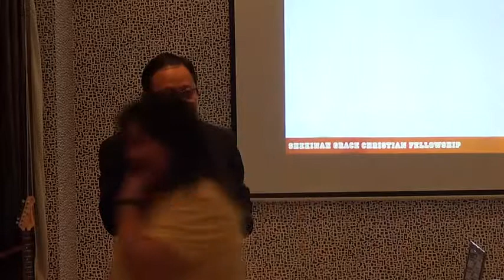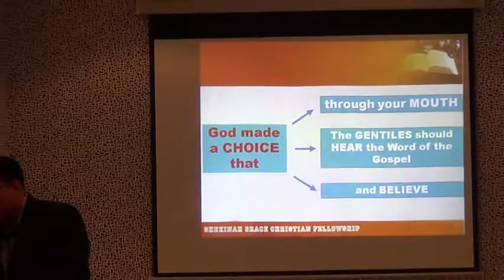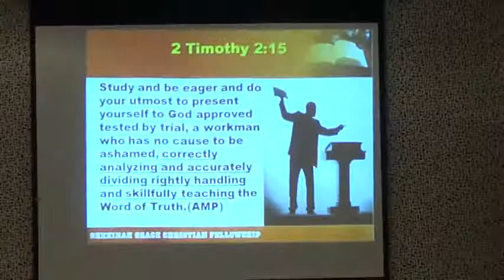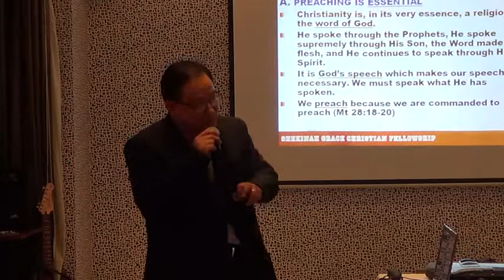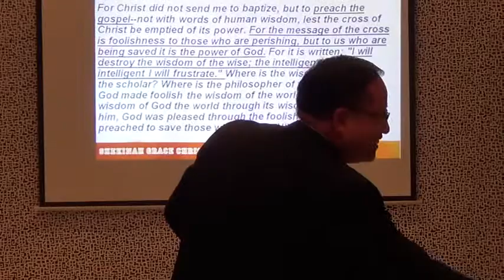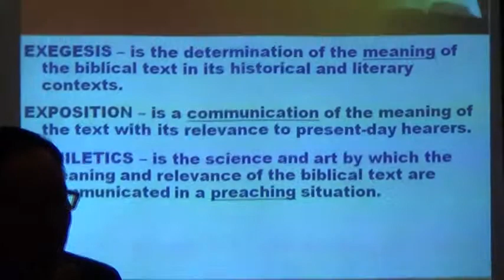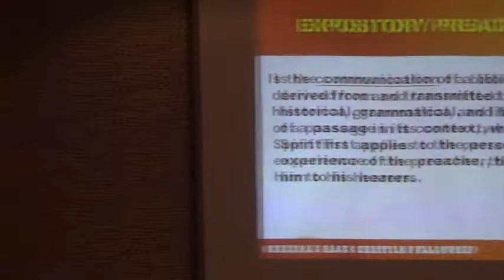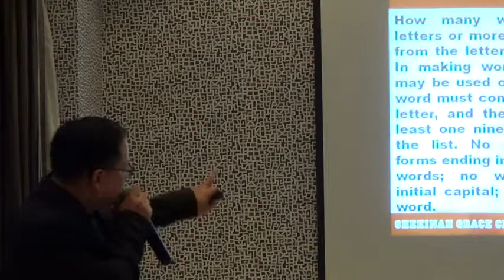Expository Training 2014 Day 2 part 1 - Bro Fransus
Shekinah Grace Christian Fellowship - Dubai UAE
Friday Training
Royal Ascot Hotel & Apartments
Jan.10, 2014